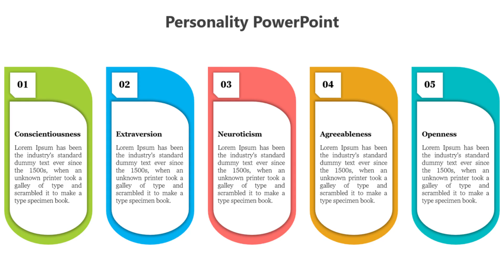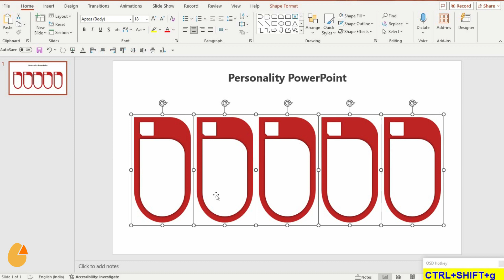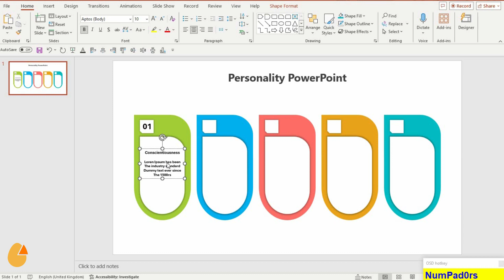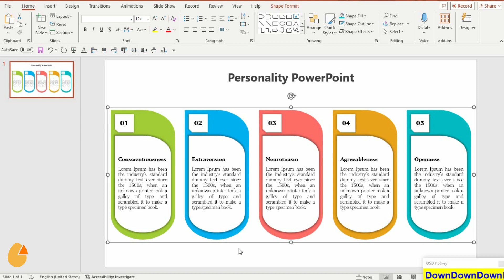How to Create a 5 Steps Infographic in PowerPoint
Welcome to Slide Egg, your premier destination for mastering PowerPoint presentations! In this comprehensive tutorial, we'll guide you through the step-by-step process of creating a stunning 5-step infographic directly within PowerPoint. Whether you're a beginner or an experienced user, this tutorial will equip you with the skills to craft visually captivating infographics that effectively communicate your message. Timestamps are provided for easy navigation, ensuring you can follow along at your own pace. Thank you for joining us on this creative journey – let's transform your presentations with Slide Egg!